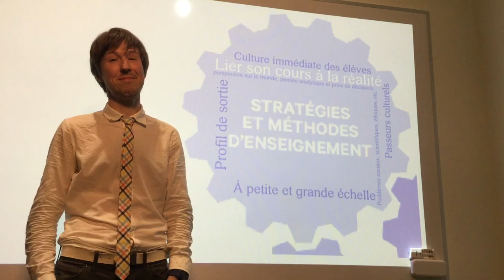Lier son cours à la réalité [Cours de demain Sainte-Anne]